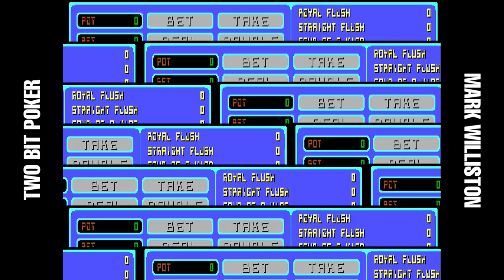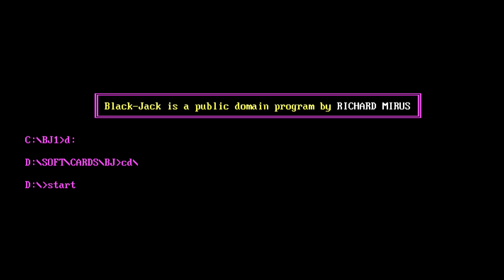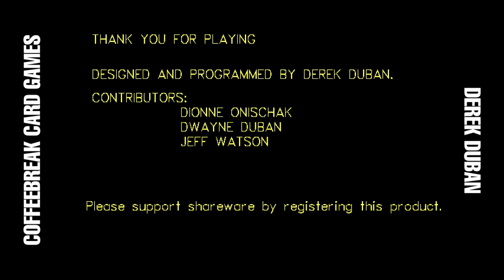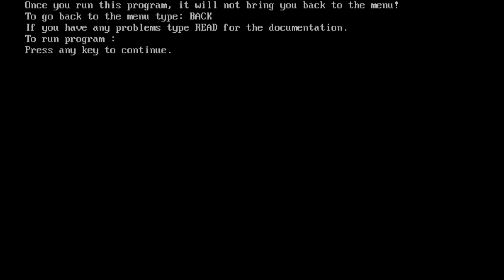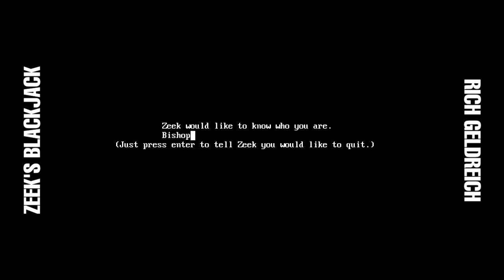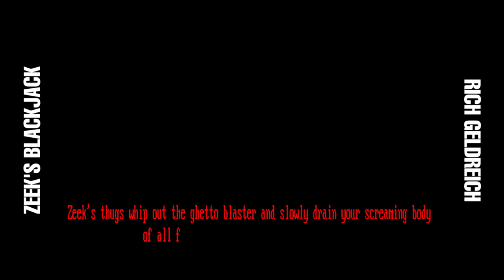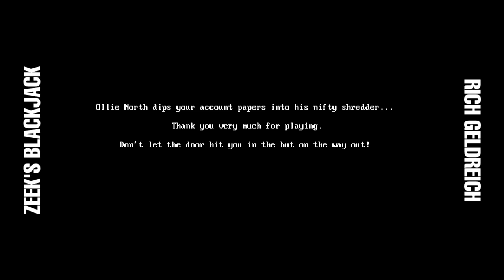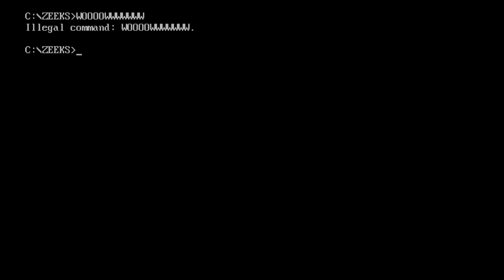SWE: Game Empire (PC) 15: Card Games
We devote entire seconds to variations on Blackjack and 7-Card Stud in the Card Games category:

Two Bit Poker (Mark Williston)
Amarillo Slim 7 Card Stud (Villa Crespo Software, John Comeau)
Black-Jack (Richard Mirus)
BlackJack! (Glencoe Computing, Donald L. Granger)
Chinese Checkers (ImagiSoft)
CoffeeBreak Card Games (Derek Duban)
Cribbage (Universal Software, David Teach)
Euchre (Matt Voight)
The Friday Night Poker Game (TEGL Systems Corporation, Timm Hop)
Gin Rummy (Universal Software, David Teach)
Pinocle Games (Michael G. Bruckner)
Pirada I: The Fearless (E.T.S. Inc., Val & Mary Jane Patterson)
Pirada II: The Powerful (E.T.S. Inc., Val & Mary Jane Patterson)
Pirada III: The Invincible (E.T.S. Inc., Val & Mary Jane Patterson)
Pyramid (Computing Services, Richard Beebe)
Ultimate Baccarat (Accidental Software)
Ultimate Gin (Accidental Software)
Zeek's Blackjack (Rich Geldreich)